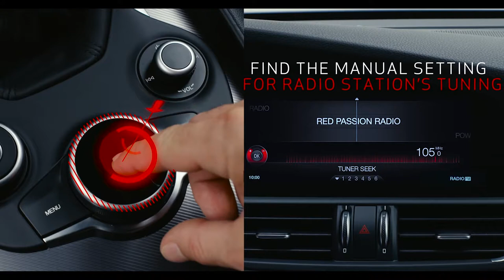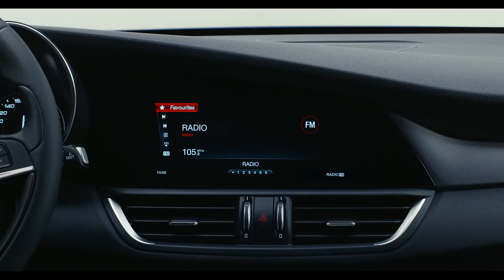02 How to use Connect 3D NAV׃ Radio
Chapter 2: FIND THE PERFECT TUNE FOR YOUR FEELINGS

With Giulia, the driver is always at the center of an exclusive experience: In collaboration with Magneti Marelli, Alfa Romeo created an innovative and intuitive infotainment system.